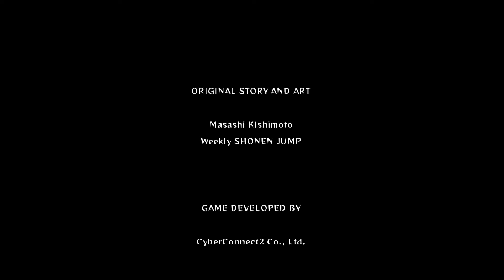Naruto Ultimate Ninja Storm 2 Pt11 FINALE 1/2 "THE BEGINNING OF THE END"